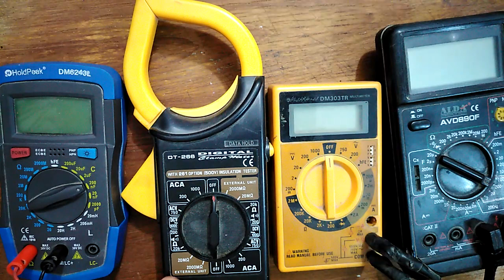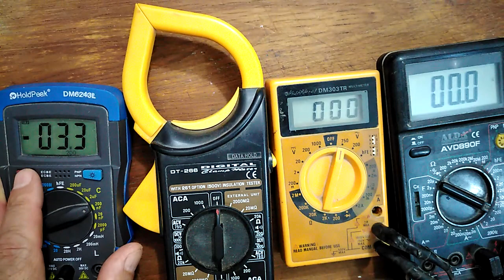ما هو أفضل جهاز افوميتر في الاسواق المحلية وبما تنصحني ان اشتري